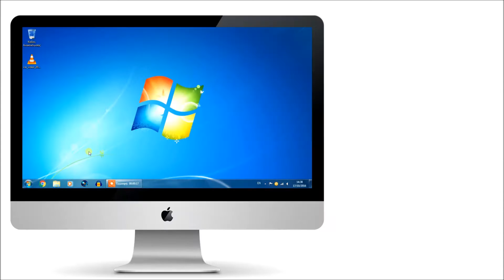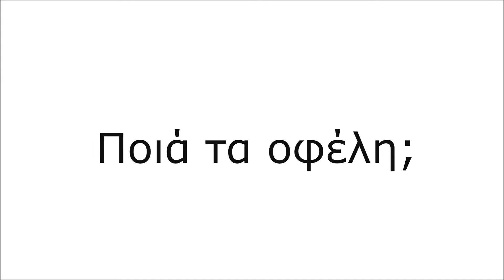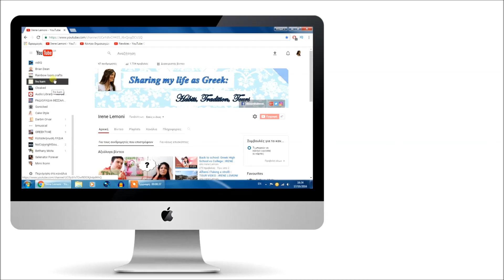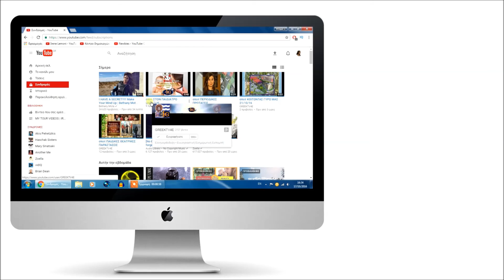How to subscribe and why should I do it? - Πώς και γιατί να κάνω εγγραφή; | TUTORIAL | IRENE LEMONI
Γεια και πάλι σε όλους σας!

Xαίρομαι που σας ξαναβλέπω εδώ. Η αλήθεια είναι πως δεν ήταν κάτι που είχα σκεφτεί νωρίτερα να κάνω. Επειδή όμως, πολλοί από 'σας έχετε αρκετές απορίες γύρω από αυτό το θέμα, αποφάσισα να σας δώσω τις απαντήσεις μέσα από ένα tutorial.

Ωστόσο μπορεί κάποιος να σκεφτεί "Και γιατί να το κάνω; Ποιο το όφελος για μένα;" Προκειμένου λοιπόν να απαντηθούν και αυτού του είδους οι προβληματισμοί, υπάρχει και το δεύτερο μέρος του tutorial που αφορά το "Γιατί". Σε αυτό συνοψίζονται τα πλεονεκτήματα που έχει κάποιος όταν εγγράφεται σε ένα κανάλι.

Ελπίζω να σας φανεί χρήσιμο!
Επιπλέον πείτε μου στα σχόλια αν θα θέλατε κι άλλα παρόμοια βίντεο, προτείνοντας ίσως και τη θεματολογία τους. Σας ευχαριστώ!

I'm glad that you are all here again! This tutorial is in Greek because there were many friends that has asked me these questions, so I found this way to give them answers. But of course, there are english subtitles for you.

One the other hand, the second part show us the benefits that can have if we do it.

Also let me know if you whould like to see more videos like this. Thanks!!!

You can find me at the social media as well!